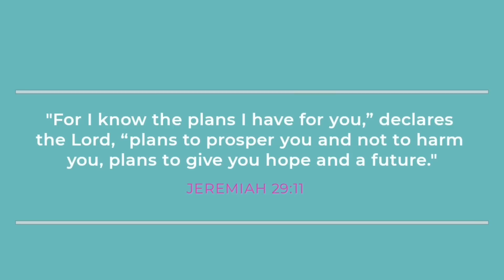GROTTO: GREAT DANE PUPPY! TUTA PA LANG ANG TANGKAD NA! |GROTTO PET MARKET LATEST UPDATE JULY 2, 2023